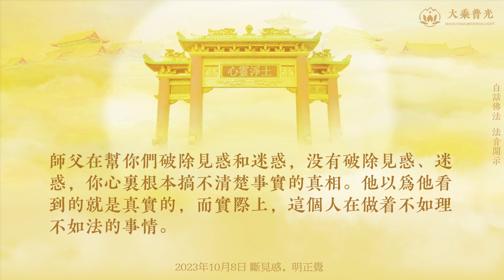🎧断见惑，明正觉 2023年10月08日 | 白话佛法 法音开示 心灵法门 大乘普光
你们经常听到师父讲迷惑颠倒，你们知道这个迷惑颠倒指的是什么？是一个人的心。一个人对事物的迷惑，是因为他的心被这个事物的外相所迷惑，他只看到外相，他没有看到内相，外相是表面上的，而内相是事物的本质。师父举个简单例子，比方说师父讲哪一个人怎么好，师父讲他境界怎么高，师父讲他境界高，是指他当下的境界，是指他当下的修行，你们要听得懂师父讲的话。师父的话不是一句定他终身就一定是个好人，终身就是一个境界高的人，因为万事万物都在变的过程中，师父经常跟你们讲，没有什么事是永恒不变的。他现在是个好人，不代表他以后也是个好人；他现在境界高，不代表他以后境界也高。那么反过来讲，一个坏人，不代表他以后会继续坏下去；一个境界低的人，不代表他的境界会一直低下去，坏人也有变成好人的一天，境界低的人也有境界变高的一天。所以你们要懂得断除见惑心，明正觉，就是断除心中的见惑，用明白的心正知正觉。你们要知道，在修行当中，人的境界一会儿高，一会儿低，你不能用见惑心一直盯着他的高境界，你也不能用见惑心一直盯着他的低境界，要断除见惑心，要用正知正见去看待一切事物。有的人喜欢用师父的一句话去框架别人，他在讲出自己的个人观点，不知道的人，以为是师父讲的。这就是师父为什么在讲一个事情的时候，师父会非常客观地去讲，只能点到为止，讲得多了，他就拿着师父的话去框架别人。

你们跟着师父学佛法，你们大家都是师父的弟子，你们都是一样的。因为在师父这里，跟着师父修的人有很多，但是有些人并没有真正在学佛，他只是混迹在我们学佛的弟子当中，在打着学佛的旗号，让别人误以为他是在跟着师父学佛，实际上他是混迹在我们学佛的弟子当中，他在做着不如理不如法的事情。这个时候，不知道的人会认为他跟着莲花童子师父学佛，他这个人怎么还做这样的事情？在别人眼里，在那些对佛法没有真正了解的人眼中，他会以为这个法门不是正的，“你看他这个人做出这样的事情。”他把他看到的事情，误以为是师父教的佛法有问题，他就会误以为法门有问题，他误以为法门有问题，他就会误以为所有跟着修行的弟子也有问题。这就是因为看见了一个迷惑的行为，他没有深入了解，在原有的见惑上，他的心继续迷惑着。他因为看到迷惑的行为，他的思维也跟着迷惑，接着他就会有无明的知见，这个知见最后会变成邪见，有了邪见，他就会讲出自己的邪思邪见。因为他以为他看到的就是一个真实的事情，而实际上他看到的并不是一个真实的情况。其真实的情况是，师父对所有弟子要求非常严格，对佛友间出现的不如理不如法的事情一再严厉批评教育。

师父再举个简单例子，比如一个人一直很热情地帮着很多佛友放生，他以给佛友放生作为己任，一周放生两三次，很热情地帮助佛友们放生。不知道的人，感觉他这个人挺好，经常这么帮助大家，你只是看到了一个外相啊。他为什么会这么热情？因为他在每斤鱼的价格上又加了两到三毛钱，有时会加得再多一点，每次放生，少则几千斤，多则上万斤或几万斤，他有这么多钱来赚，你说他会不热情的？师父在帮你们破除见惑和迷惑，没有破除见惑、迷惑，你心里根本搞不清楚事实的真相。他以为他看到的就是真实的，而实际上，这个人在做着不如理不如法的事情。因为他不是真正地纯发心帮助佛友放生，他在原有的每斤鱼的价钱上又提高了价格。这就是他为什么这么愿意帮助一些佛友去放生，因为他在赚中间的差价。所以师父跟你们讲，看事物不是只看外相，要学会通过事物的本身看到它的本质。很多人经常迷惑在事物的外相上，他以为眼睛看到的就是真实的。记住师父讲的话，眼睛看到的不一定是真实的，耳朵听到的也不一定是真实的，要学会在心中破除见惑心，明正觉。

2023年10月08日